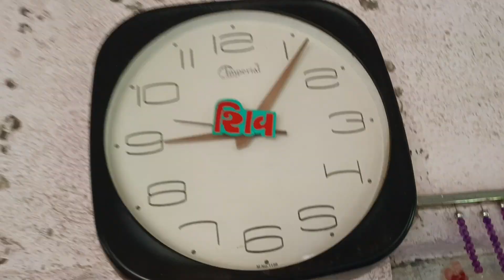"નાથી કે રામ ભેળું જવાય નય હો ગામ માં" અને મીરા ને કીધુ બે દિવસનુ ભેગુ ભણી લેવાય ને😀